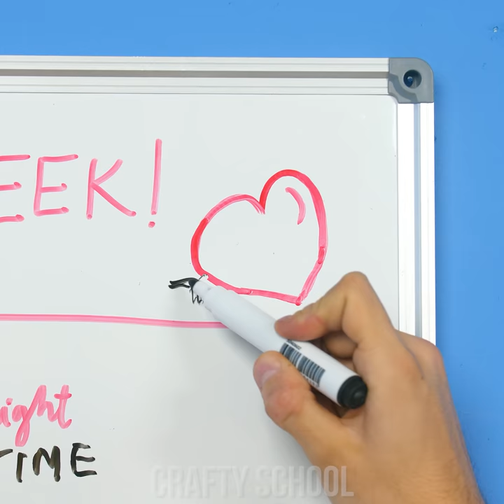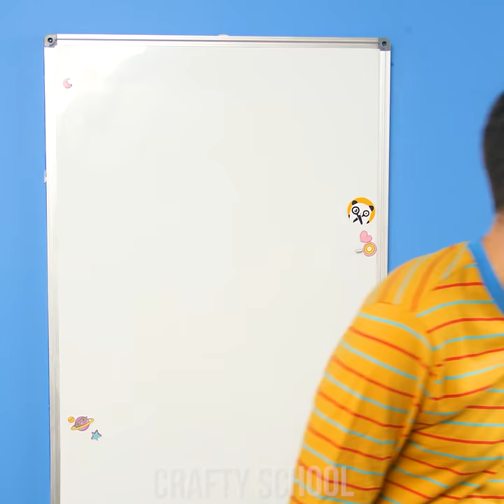12 Fun And Useful Cleaning Hacks And DIY Household Ideas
It’s still not too late for spring cleaning! Let’s look at some fun cleaning hacks like using an umbrella to fight against oil or picking up laundry like it’s a game! Also, learn some useful tips like how to organize your fridge or clean your shower head easily. All of these DIY cleaning ideas and household hacks are ready for you to try them out!

00:00 Umbrella Spatula
00:39 Lipstick Stain Removal
01:08 Laundry Hoop
02:27 Cleaning Bath Mat
03:17 Washing Potatoes
04:05 Toothpaste Marker Eraser
05:12 Clipper Bottle Holder
05:44 Slime Crumbs Collecting
07:15 Cleaning Shower Head
07:50 DIY Lint Roller
08:41 Shaving Cream Hack
09:32 Container Cleaning Trick